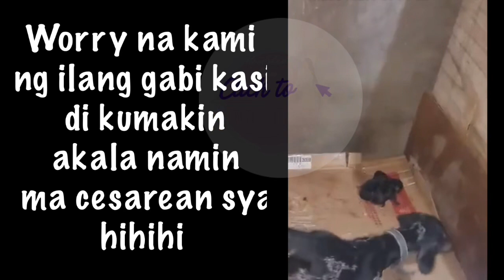Ilang puppies ang inanak ni mommy Dachshund?